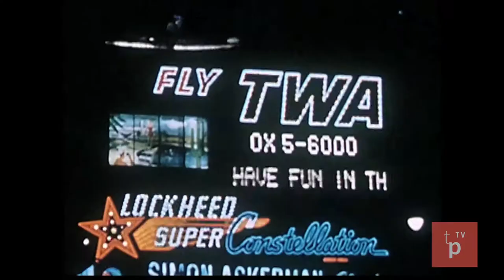NYC Skyline: 20th Century